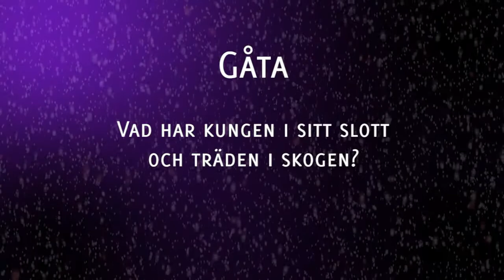ÖKV Play - Barnens Egen TVs Julkalender - Lucka 12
Elever från Karl-Oskarskolan i Växjö öppnar en ny lucka varje dag. Varje lucka innehåller minst en aktivitet som kan vara allt ifrån en tävling till en juldikt. Varje dag är det en ny gåta med svar i nästa program.